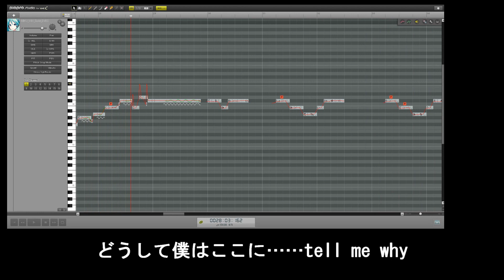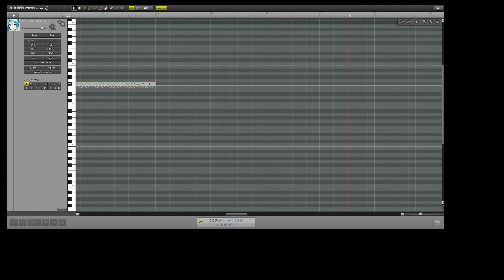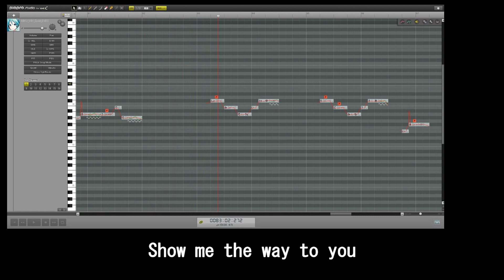【COVER】エルガイム –Time for L‐GAIM–【feat.初音ミク】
エルガイム –Time for L‐GAIM–をカバーしました